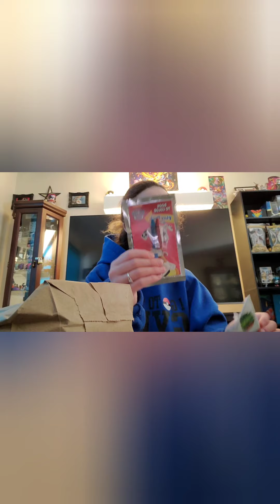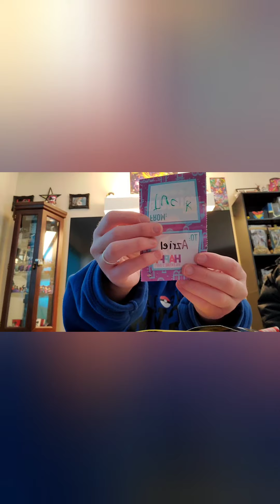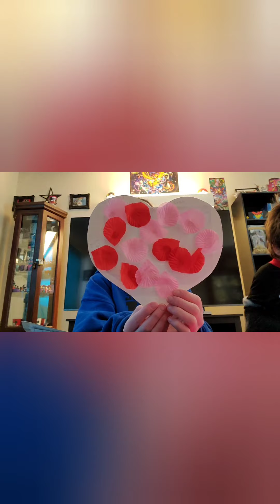Showing you guys what azriel brought home from school on valentines day feb 14th 2020